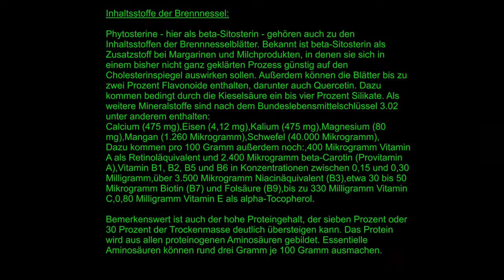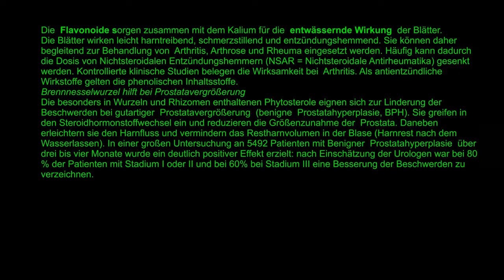Mitch´s Prepperküche: Brennnessel Smoothie - der Powerdrink 💚🙌☘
Glück Auf ihr Schaluppies,
Ihr seid schlapp, ihr kränkelt, euch tun die Knochen weh?
Da hab ich wat für euch- Mitch sein Brennnessel Smoothie Rezept.😜
Die reinste Vitamin -und Powerbombe und .🍆
Über Tage und Wochen getestet, an mir und meinen Probanden.😁
Auch in einer Krise wertvoll um sich mit Vitaminen und Spurenelementen einzudecken.
Guckt gerne rein und schreibt mal wie ihr eure Lecker Smoothies macht.

Liebe Grüße Euer Mitch💚

hier noch die Infos zur Brennessel:

Inhaltsstoffe der Brennnessel:
Phytosterine – hier als beta-Sitosterin – gehören auch zu den Inhaltsstoffen der Brennnesselblätter. Bekannt ist beta-Sitosterin als Zusatzstoff bei Margarinen und Milchprodukten, in denen sie sich in einem bisher nicht ganz geklärten Prozess günstig auf den Cholesterinspiegel auswirken sollen. Außerdem können die Blätter bis zu zwei Prozent Flavonoide enthalten, darunter auch Quercetin. Dazu kommen bedingt durch die Kieselsäure ein bis vier Prozent Silikate. Als weitere Mineralstoffe sind nach dem Bundeslebensmittelschlüssel 3.02 unter anderem enthalten:
Calcium (475 mg),Eisen (4,12 mg),Kalium (475 mg),Magnesium (80 mg),Mangan (1.260 Mikrogramm),Schwefel (40.000 Mikrogramm),
Dazu kommen pro 100 Gramm außerdem noch:,400 Mikrogramm Vitamin A als Retinoläquivalent und 2.400 Mikrogramm beta-Carotin (Provitamin A),Vitamin B1, B2, B5 und B6 in Konzentrationen zwischen 0,15 und 0,30 Milligramm,über 3.500 Mikrogramm Niacinäquivalent (B3),etwa 30 bis 50 Mikrogramm Biotin (B7) und Folsäure (B9),bis zu 330 Milligramm Vitamin C,0,80 Milligramm Vitamin E als alpha-Tocopherol.

Bemerkenswert ist auch der hohe Proteingehalt, der sieben Prozent oder 30 Prozent der Trockenmasse deutlich übersteigen kann. Das Protein wird aus allen proteinogenen Aminosäuren gebildet. Essentielle Aminosäuren können rund drei Gramm je 100 Gramm ausmachen.

Wirkung:
Die Flavonoide sorgen zusammen mit dem Kalium für die entwässernde Wirkung der Blätter.
Die Blätter wirken leicht harntreibend, schmerzstillend und entzündungshemmend. Sie können daher begleitend zur Behandlung von Arthritis, Arthrose und Rheuma eingesetzt werden. Häufig kann dadurch die Dosis von Nichtsteroidalen Entzündungshemmern (NSAR = Nichtsteroidale Antirheumatika) gesenkt werden. Kontrollierte klinische Studien belegen die Wirksamkeit bei Arthritis. Als antientzündliche Wirkstoffe gelten die phenolischen Inhaltsstoffe.
Brennnesselwurzel hilft bei Prostatavergrößerung
Die besonders in Wurzeln und Rhizomen enthaltenen Phytosterole eignen sich zur Linderung der Beschwerden bei gutartiger Prostatavergrößerung (benigne Prostatahyperplasie, BPH). Sie greifen in den Steroidhormonstoffwechsel ein und reduzieren die Größenzunahme der Prostata. Daneben erleichtern sie den Harnfluss und vermindern das Restharnvolumen in der Blase (Harnrest nach dem Wasserlassen). In einer großen Untersuchung an 5492 Patienten mit Benigner Prostatahyperplasie über drei bis vier Monate wurde ein deutlich positiver Effekt erzielt: nach Einschätzung der Urologen war bei 80 % der Patienten mit Stadium I oder II und bei 60% bei Stadium III eine Besserung der Beschwerden zu verzeichnen.
Die Brennnessel lindert zwar die Beschwerden bei einer gutartigen Prostatavergrößerung, behebt aber nicht die Vergrößerung. Die Grunderkrankung ist daher von einem Arzt in regelmäßigen Abständen zu überwachen.
Harnwegsentzündungen
Die Brennnessel wird auch als Aquaretikum zur Steigerung der Urinausscheidung bei entzündlichen Erkrankungen der Harnwege gegeben.
Brennnessel stärkt das Immunsystem
Einige Inhaltsstoffe hemmen entzündliche Vorgänge im Gewebe, andere sind immunstimulierend: Die Brennnessel-Lektine regten in Laborversuchen das spezifische Immunsystem an. Es ist daher wahrscheinlich, dass sie bei traditionellen Anwendungsgebieten wie Wunden, Fisteln und anderen Entzündungen helfen.
Brennnessel-Tee im Sommer: Heißer Tipp bei “schweren Beinen”
Vor allem Frauen neigen im Sommer an heißen Tagen zu “schweren Beinen”. Hier hilft Brennnesseltee, da er die Nierenaktivität und somit die Ausscheidung von überflüssigem Wasser, das sich in Beinen und Bindegewebe stauen kann, fördert. Vorteil der Brennnessel: sie ist aquaretisch. Das heißt, sie beschleunigt zwar die gewünschte Wasserausscheidung, gleicht aber möglichen Mineralverlust durch ihren hohen Gehalt an pflanzlichem, gut aufnehmbaren Kalium, Kalzium, Eisen, Magnesium, Silizium aus. Hilfreich an heißen Sommertagen oder bei langem Sitzen oder Stehen z.B. im Büro oder auf Reisen.